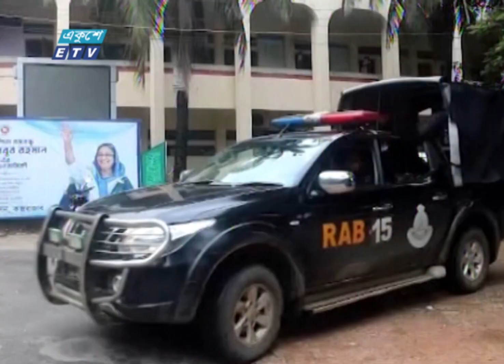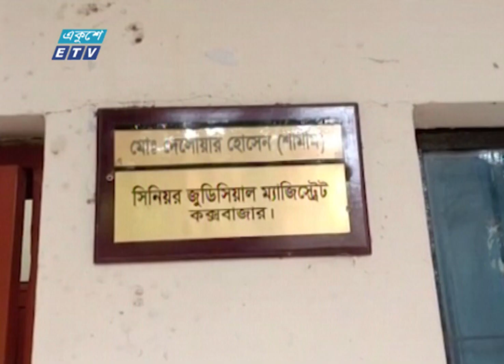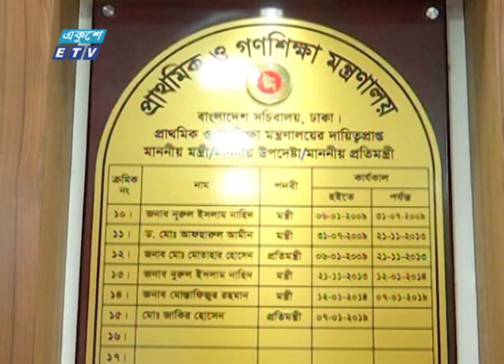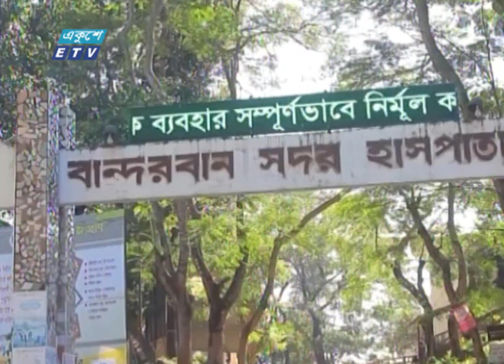06 PM News || সন্ধ্যা ৬টার সংবাদ || 12 August 2020 || ETV News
২০০০ সালের ১৪ই এপ্রিল এটি সম্প্রচার কার্যক্রম শুরু করে। টিভি চ্যানেলটির খবরে নতুনত্ব ও অভিনবত্ব থাকার কারণে দর্শকদের কাছে বিপুল জনপ্রিয়তা লাভ করে। দেশ বিদেশের সর্বশেষ খবর, নাটক, সিনেমা, ডকুমেন্টারিসহ নানা খবর ও বিনোদনমূলক অনুষ্ঠান প্রচারিত হয় একুশে টেলিভিশনে।